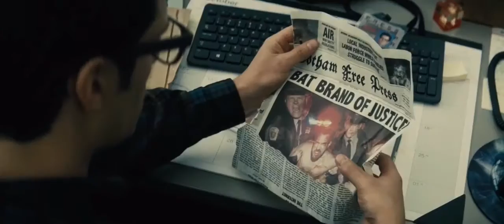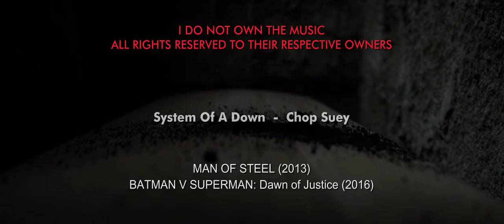BATMAN V SUPERMAN ♠ CHOP SUEY TRIBUTE ♠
SPOILER ALER SPOILER ALER SPOILER ALERT

Chop Suey - System of a Dawn

I'm the Mask of Shy...
and I hope you have...